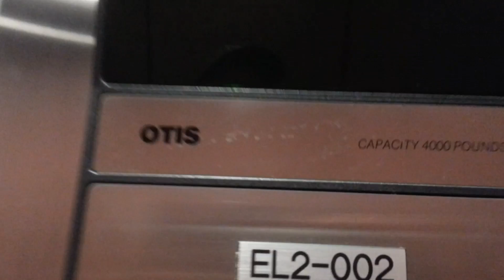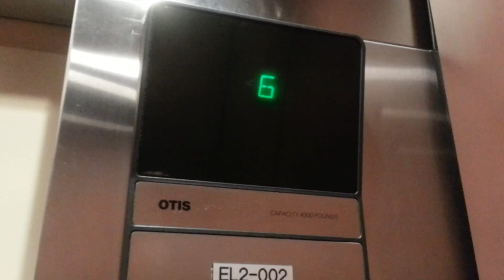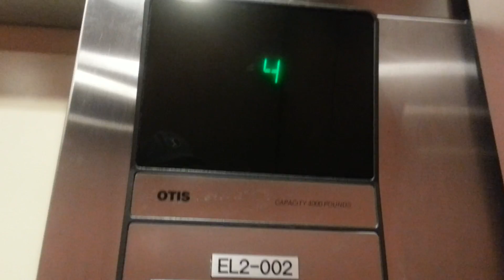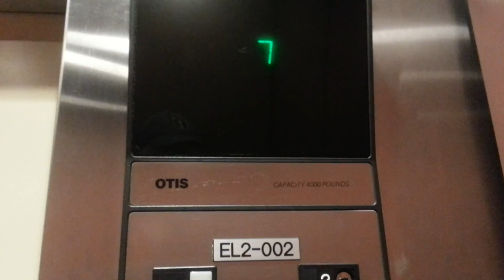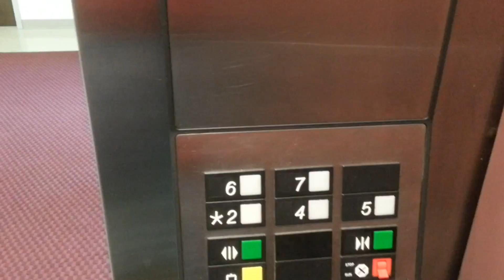Riding the 1987 OTIS elevators in the Computer Studies building @ the U of R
These have since been modded.